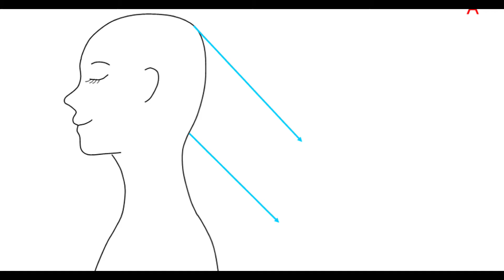襟足にレイヤーを入れる場合ヘムラインはどうやってレイヤーを入れればよいのか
物理、化学、幾何学、工学、心理学、脳科学から美容業を見直し、間違えてる美容技術をあぶりだします
友好的で無い又は、その疑い、意味不明なコメント等は削除しております
古い情報は間違えて変更してたりします